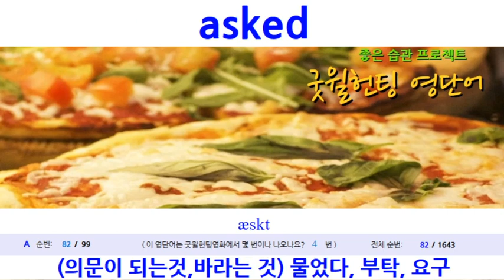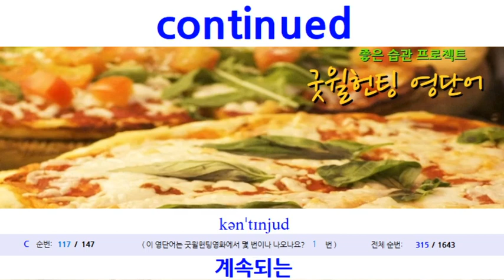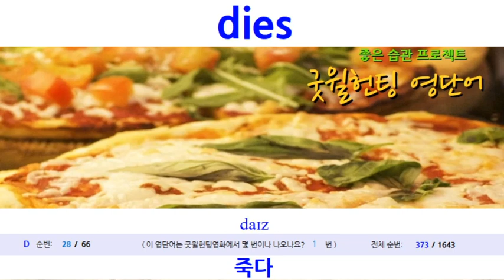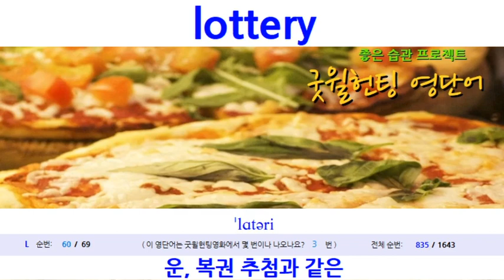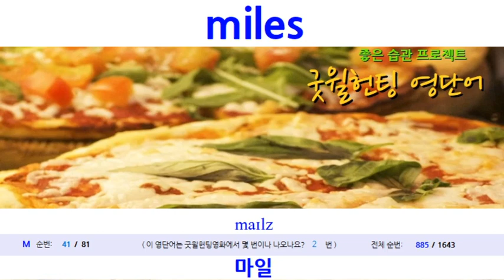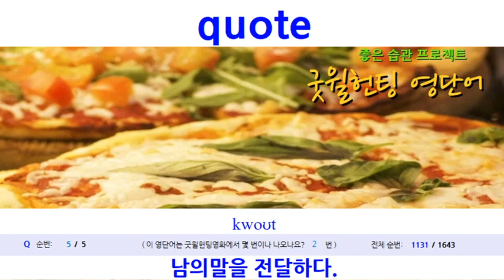굿 윌 헌팅 영어단어 전체단어(영단어 구성: 영) Good Will Hunting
안녕하세요. 굿 윌 헌팅 영어단어만을 모았습니다. 여기있는 단어를 먼저 소리로 한번듣고 소리로 말하는 소리 훈련을 한다면, 굿 윌 헌팅 영화 쉐도잉 훈련에서 얻는 것이 더 많아질 것입니다. 모두들 화이팅 입니다. 감사합니다.
* 굿 윌 헌팅 영어 학습에 활용하세요.

[학습 참고]